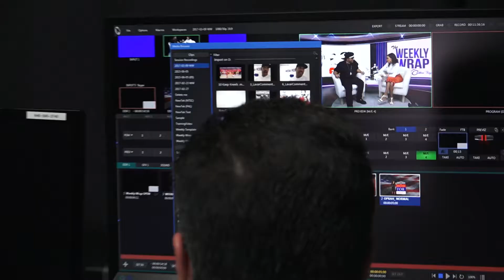We Are The Joneses Season 2!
Back for another compelling season, We Are The Joneses promises life-changing storylines and groundbreaking plastic surgeries “one patient at a time.” While Dr. Michael Jones works his magic at Lexington Plastic Surgeons transforming colorful celebrity patients and performing pioneering facial surgeries, Cathleen embarks on an emotional journey to find her birth family. After a lifelong journey and finding out she’s biracial, Cathleen heads off to Ohio to meet the ‘white’ side of her family revealing details about her birth mother that are difficult to hear. But a surprise call from the private investigator presents the man who says he’s her birth father, a man she would never knew existed!